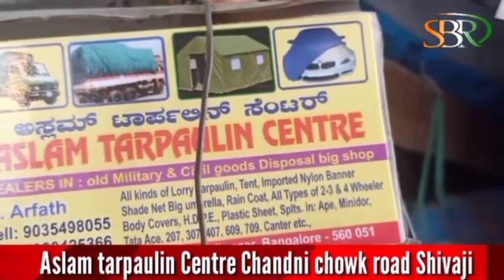News | National News | State News | Hindi News | LATEST NEWS ! SBR NEWS 24